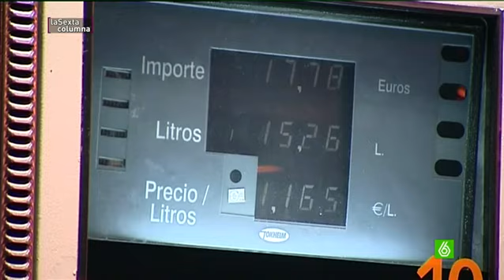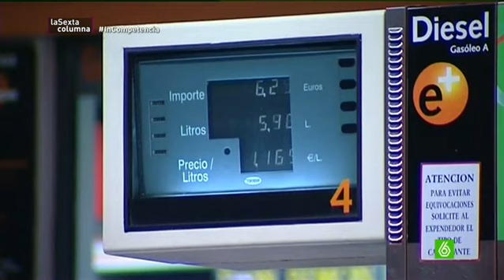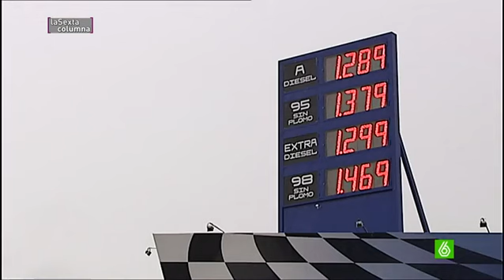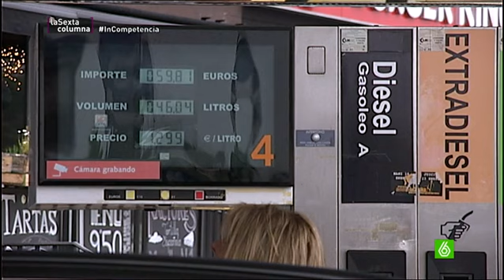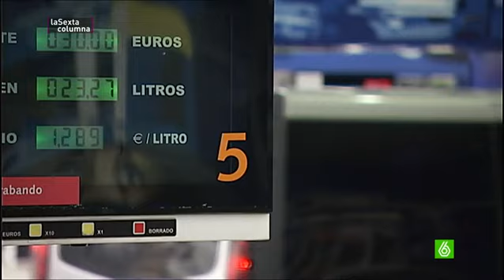(In) Competencia - ¿Cómo se pueden reducir los elevados precios de los carburantes?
La clave está en las gasolineras. Hay cuatro grandes tipos de estaciones de servicio sobre las que actuar. Las que son propiedad de las petroleras dominantes, las asociadas, las de hipermercado y las libres.